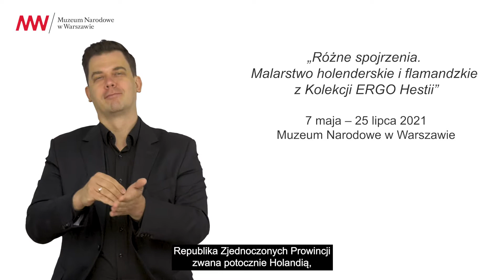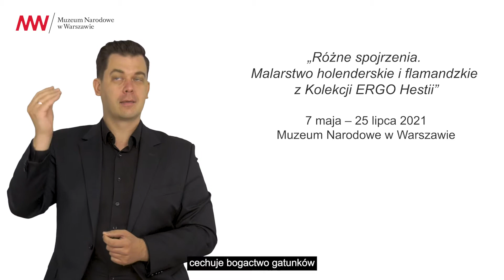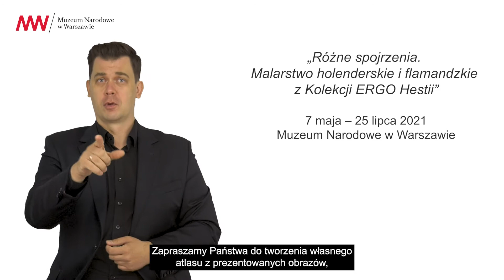[PJM] O wystawie „Różne spojrzenia. Malarstwo holenderskie i flamandzkie z Kolekcji ERGO Hestii"